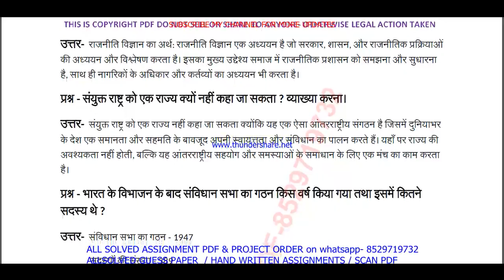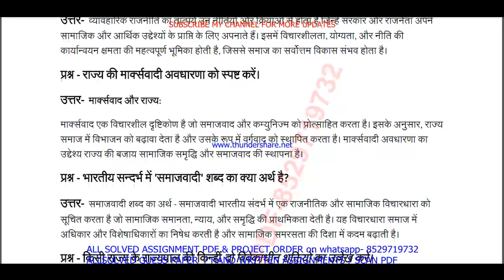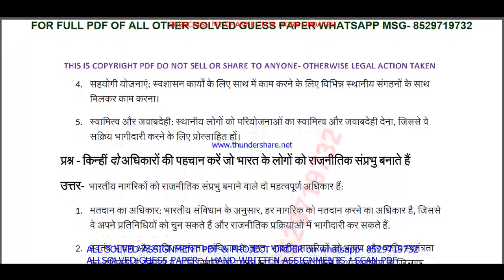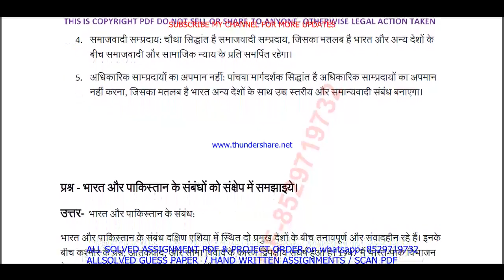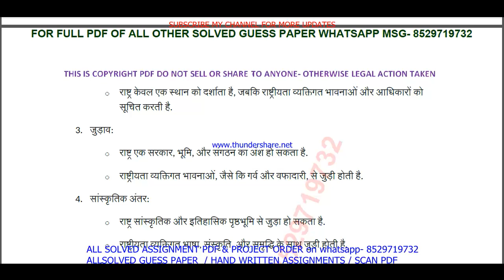NIOS 317 Political Science important questions in Hindi | Pol Science 317 previous year question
NIOS 317 Political Science solved guess paper in Hindi for APRIL and OCTOBER session exams

(NIOS Solved TMA, Solved Guess Paper, Hand Written Hard copy, Scan copy)

NIOS 317 Political Science important questions in Hindi | Political Science 317 previous year question paper | 317 POLITICAL SCIENCE

NIOS Exam Preparation Made Easy: Solved Important Question Answers
Introduction: "Maximize Your Success with nios Solved Guess Papers! Our nios 12th 317 Political Science solved guess paper in Hindi for April and October session exams offers time-tested tips, exam pattern insights, and subject-specific guess papers to boost your preparation. furthermore

( PDf file of important question with answer from Old Papers- guides, and teachers suggestions for quick study)

Searchable keywords for NIOS 317 Political Science solved guess paper in Hindi

NIOS 317 Political Science solved guess paper in Hindi,
Political Science 317 previous year question paper,
nios Political Science 317 question paper,
nios Political Science 317 previous year question paper in Hindi,
nios Political Science 317 important questions,
nios Political Science 317 book,
nios Political Science book class 12 solutions pdf in Hindi,
nios 317 Political Science question paper in Hindi,
nios 317 Political Science old question paper,
12 nios Political Science 317 previous year question paper,
nios Political Science 317,
12 nios Political Science 317 sample question paper in Hindi,
nios solved previous year question papers,
nios 12th Political Science question paper 2024,
nios Political Science previous year question paper,
12 nios Political Science 317 paper pattern,
nios Political Science previous year question paper answer key,
nios class 12th Political Science previous year question paper,
nios previous question paper Political Science 317 class 12,

Benefits of nios Solved Guess Papers: NIOS 317 Political Science solved guess paper in Hindi
1. Familiarity with Exam Pattern: Guess papers give you an understanding of the exam's structure, question distribution, and marking scheme, allowing you to plan your time and effort accordingly.
2. Prioritizing Topics: Next By analyzing past trends, guess papers help you identify the most important topics and chapters that carry significant weightage in exams.
3. Practice and Revision: Attempting these papers allows you to practice under exam-like conditions and evaluate your knowledge and readiness for the actual test equally important.
4. Confidence Booster: in addition As you score well in these practice papers,  your confidence in tackling the real exam grows, reducing pre-exam jitters.
5. Time Management: Lastly Through regular practice with guess papers, you can fine-tune your time management skills, ensuring you complete the exam within the allocated time.

if any Subject Not on site just msg us.

 Other keywords
1. nios Political Science previous year question paper,
2. Political Science 317 previous year question paper in Hindi,
3. POLITICAL SCIENCE 317 Solved Guess Paper in Hindi
4. Political Science 317 important questions,
5. Political Science 317 important questions with answers,
6. nios question paper for class 12 with answers pdf,
7. nios question paper for class 12 with answers pdf 2023,
8. nios previous question paper with answer in Hindi,
9. nios previous question paper Political Science,
10. nios previous question papers class 12,
11. nios Political Science question paper,
12. Political Science 317 important question,
13. Political Science 317 study material,
14. Political Science 317 question paper in Hindi,
15. Political Science 317 question paper 2023,
16. Political Science 317 suggestion questions,
17. Political Science 317 question paper pdf download,
18. Political Science 317 solved guess paper in Hindi,
19. nios 12th study material,
20. nios 12th previous year question paper,
21. nios 12th important questions,

In conclusion, in addition nios Solved Guess Papers are an indispensable aid in your journey towards acing your exams. next Embrace them with dedication, practice rigorously, and watch your confidence soar as you tackle the exams with ease.